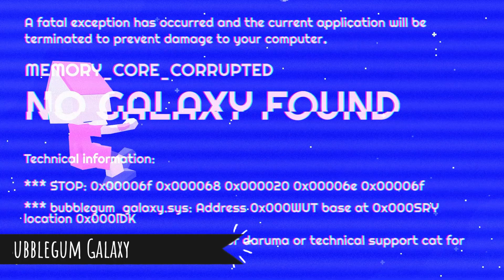Play these 23 COZY GAME Demos NOW! 🌻 Wholesome Direct 2023 Games with Demos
List of games from the 2023 Wholesome Direct that have FREE demos to play right now!!  Wholesome Direct features new and upcoming cute, cozy, relaxing, uplifting games for PC, Switch, and consoles.  The 2023 Wholesome Direct showcased 70+ new cozy games, which can be a bit overwhelming, so I'm sharing a custom list I created with ONLY the Wholesome Direct games with demos out now.  Play them before they're gone!

🌻GAME LINKS 🌻
WYLDE FLOWERS

🌼CHAPTERS🌼
0:00 Intro
0:48 Wylde Flowers
1:17 Fall of Porcupine
1:51 Little Friends Puppy Island
2:10 Lakeburg Legacies
2:23 Word Factori
2:39 March of Shrooms
2:59 Quilts and Cats of Calico
3:21 Little Nemo  Guardians of Slumberland
3:45 While the Iron's Hot
4:06 Sticky Business
4:34 Surmount
5:00 Station to Station
5:25 Sanya
5:38 Bubblegum Galaxy
6:02 Tiny Sticker Tale
6:29 Grimoire Groves
7:00 Botany Manor
7:30 The Star Named EOS
7:56 Wood & Weather
8:17 Tracks of Thought
8:39 Cato
8:52 Ducky's Delivery Service
9:08 Gourdlets
9:25 Go Go Town
10:08 Outro